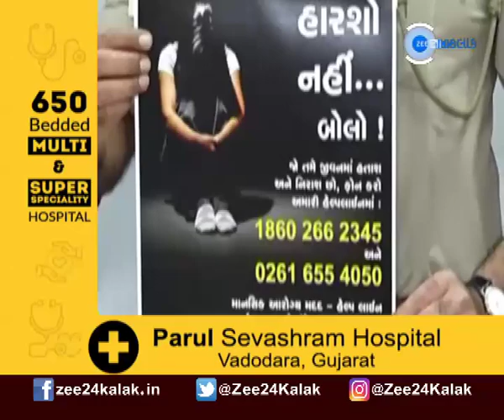Banaskantha Firing on a shopkeeper in Makdala watch video on zee 24 kalak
બનાસકાંઠાના લાખાણીના મકડાલા ગામે મોડી રાતે દુકાનદાર મહેન્દ્રસિંહ વાઘેલા પર અજાણ્યો શખ્સ ફાયરિંગ કરીને ફરાર થઈ ગયો. બુકાનીધારી બાઈક પર આવ્યો હતો. ઈજાગ્રસ્ત યુવકને સારવાર માટે પાટણની ધારપુર હોસ્પિટલ ખસેડાયો.